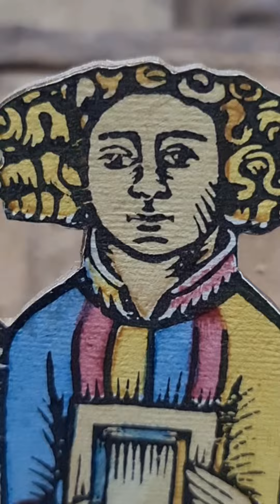A Host of Angels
Yes, we know it's only January but Christmas is less than 12 months away!
We're making a set of 4 angel Christmas decorations using hand lino printed and coloured prints made on handmade paper which we then cut out (takes about 3 hours per set), then we adhere them to laser cut and hand gilded birch backings. The set will be supplied in a hand sewn storage bag made with a matching angelic fabric, made especially for these holy guys.